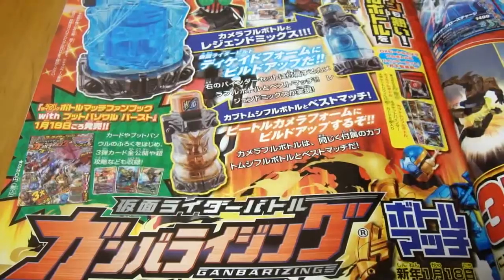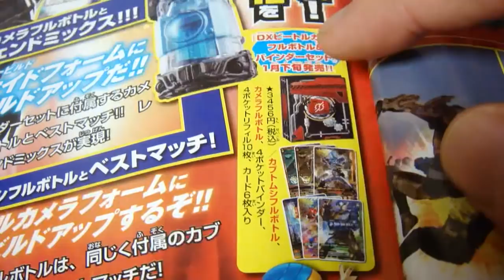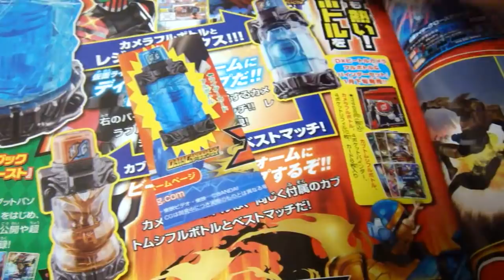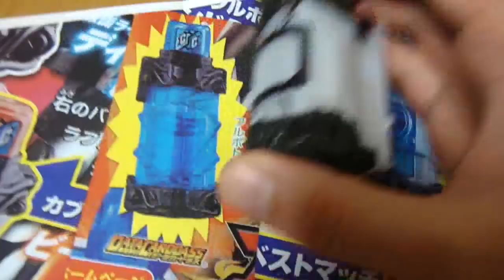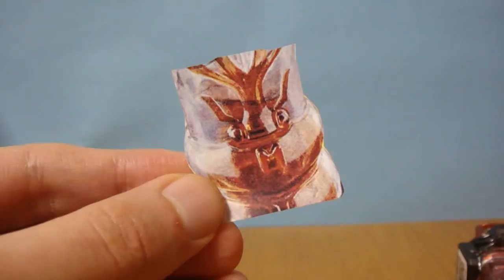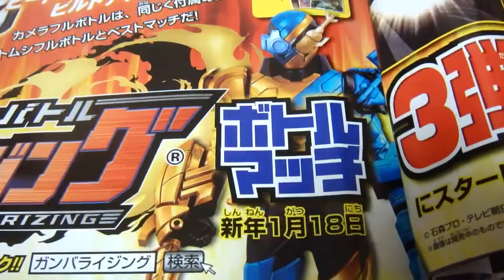ライダーカードと北都のカメラとカブトムシっぽいフルボトルを作ってみた！ ディケイドとビートルカメラフォームに変身！ 音声確認 仮面ライダービルド レビュー Build